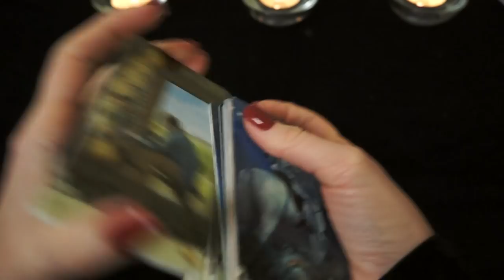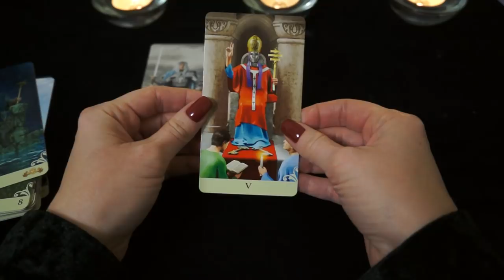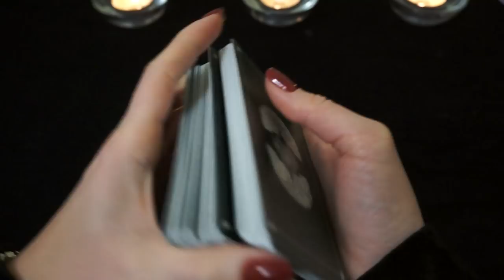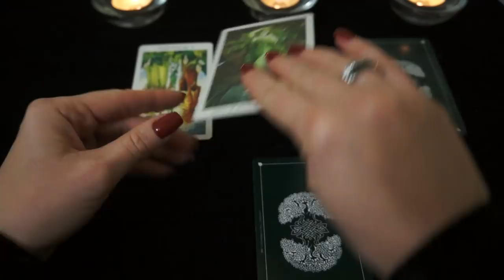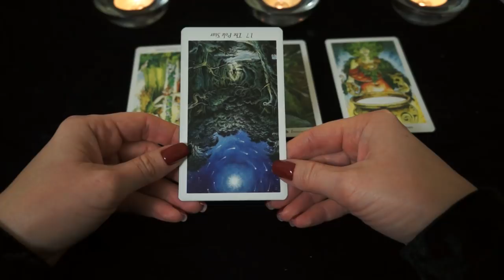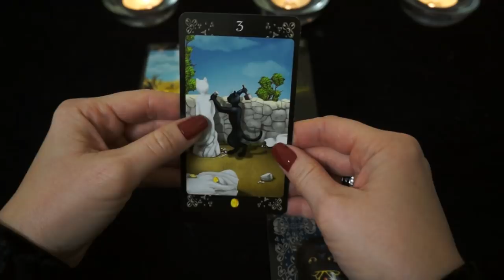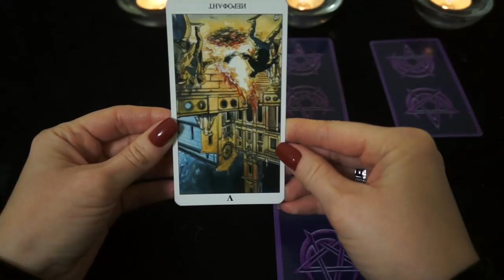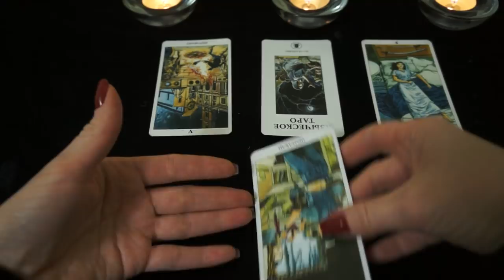"Стоит ли ему доверять?" (его истинные намерения в отношении Вас)